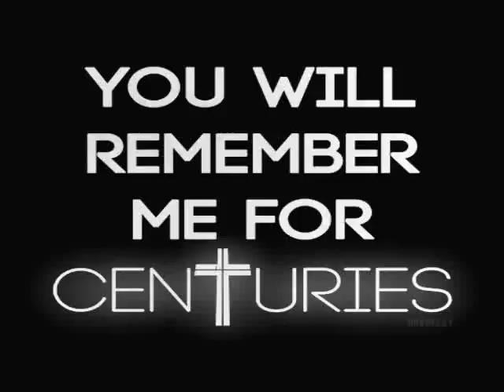simple man / peter / dedicado a mi madre / peter